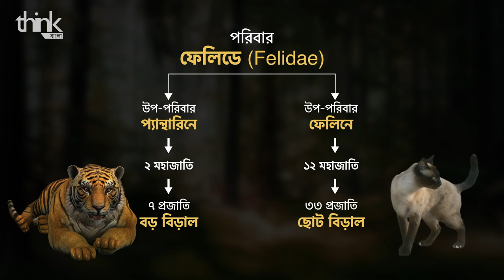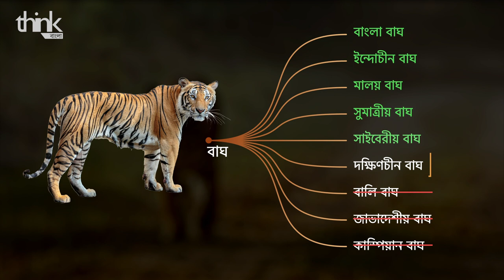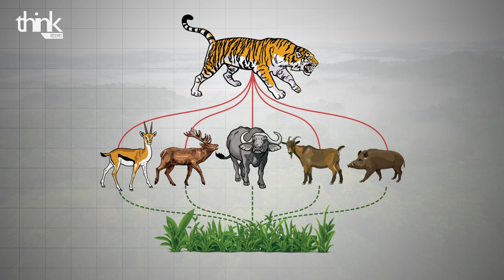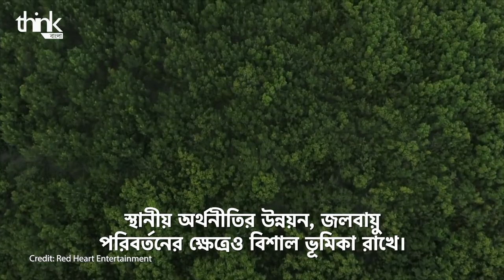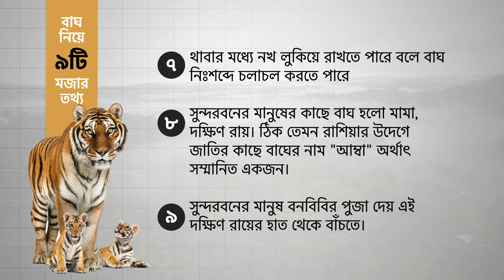বাঘ কেন বিলুপ্ত হচ্ছে ? বাঘের সংখ্যা কমছে কেন ? | Will we let Tiger go extinct? | Think Bangla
বাঘের বিলুপ্তি- বাঘ কেন বিলুপ্ত হচ্ছে ? বাঘ কে কি আমরা বিলুপ্ত হয়ে যেতে দেব ? বাংলাদেশের সুন্দরবনে বাঘের সংখ্যা কমে আসছে৷ এভাবে বাঘ কমতে  থাকলে, এক সময় বাঘ বিলুপ্ত হয়ে যাবে।

বাঘ সম্ভবত মানুষের সবচেয়ে চেনা প্রাণিদের একটি। কিন্তু তারপরও আমরা কি বাঘ সম্পর্কে যথেষ্ট জানি? বাঘেরা কিভাবে বেঁচে থাকে অথবা কেনই বা ক্রমাগতভাবে বিলুপ্তির পথে এগিয়ে যাচ্ছে? বাঘেদের বেঁচে থাকার সাথে মানুষেরই সম্পর্কই বা কি?

আন্তর্জাতিক বাঘ দিবস উপলক্ষ্য বানানো থিংকের এই  বিশেষ ভিডিওটি দেখুন।

Tiger! Most probably the most known species to humans. Yet how much do we really know about them? How do tigers survive? Why their numbers are dwindling in the wild? And why do we need to protect tigers? See our special video on Tigers to celebrate International Tiger Day.

সংশোধনীঃ
আমরা এই ভিডিওতে আমাদের অঞ্চলের 'চিতা বাঘ'কে 'চিতা' বলেছি। কিন্তু চিতা নামের আরেকটি বিড়ালগোষ্ঠীয় প্রাণী আছে, সে কারণে বিভ্রান্তি এড়াতে একে 'চিতাবাঘ' বা 'লেপার্ড' নামেই ডাকলেই ঠিক হতো। এই অনিচ্ছাকৃত ভুলে জন্য আমরা দুঃখিত।

Media Credit:
NatGeo, Shutterstock, Storyblocks, Envato, Wikipedia.

Reference:
Tilson, R. and Nyhus, P.J. eds., 2009. Tigers of the world: the science, politics, and conservation of Panthera Tigris. Academic Press.

Luo, S.J., Liu, Y.C. and Xu, X., 2019. Tigers of the world: genomics and conservation. Annual review of animal biosciences, 7, pp.521-548.

Seidensticker, J., Christie, S. and Jackson, P., 1999. Riding the Tiger. Tiger conservation in human-dominated landscapes. Cambridge University Press, New York(USA). 383, p.383.